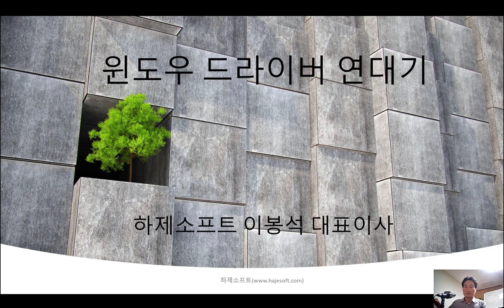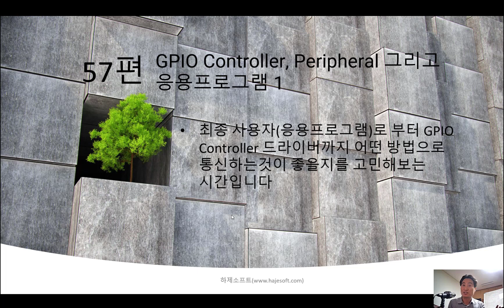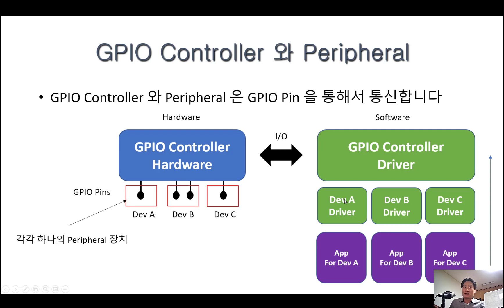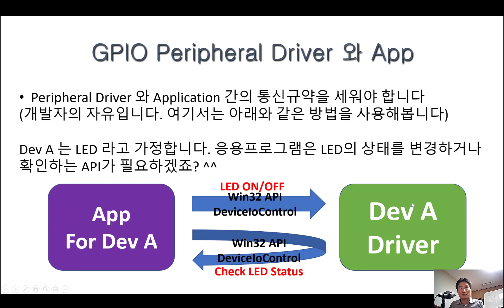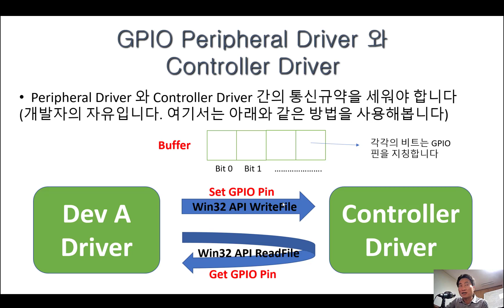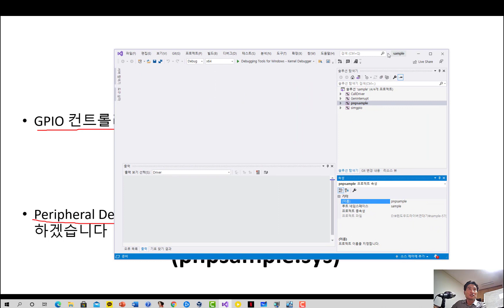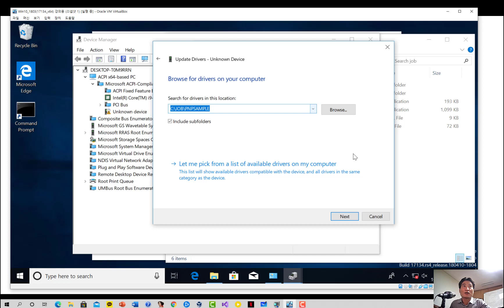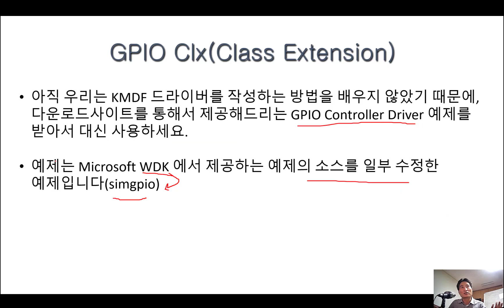57편 GPIO Controller, Peripheral ,응용프로그램 1(Part 57 GPIO Controller, Peripheral and Application 1)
관련된 샘플소스는 다음에 있습니다.

1편부터 39편까지는 레거시드라이버작성을 살펴봅니다. 이후 40편부터는 PnP 드라이버작성을 배웁니다

개발툴을 설치하는 작업도 저와 함께 하고, 간단한 소스를 작성하고 디버깅을 하나하나 하면서, 점점 드라이버의 골격을 다져가는 시간입니다. 승리하세요^^